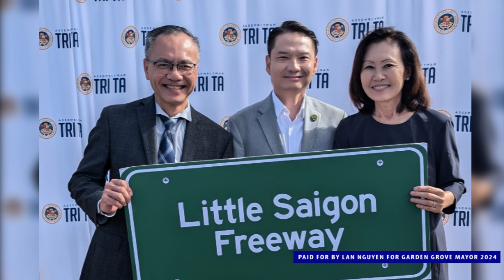Lân Nguyễn for Garden Grove Mayor